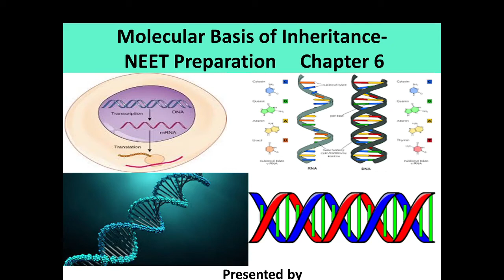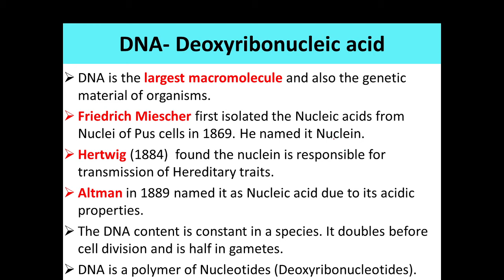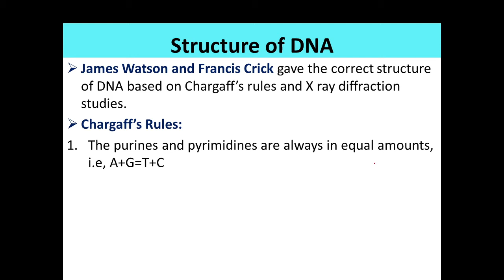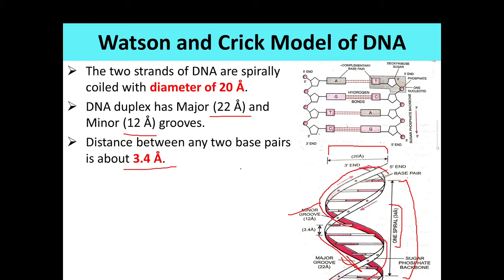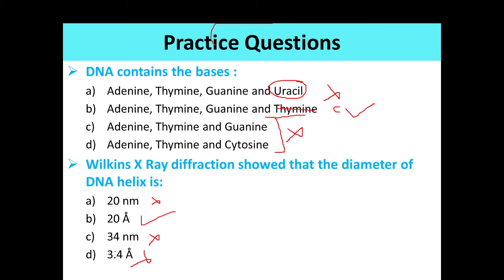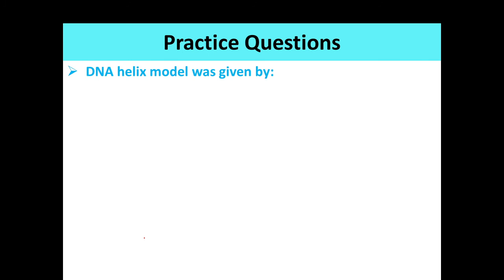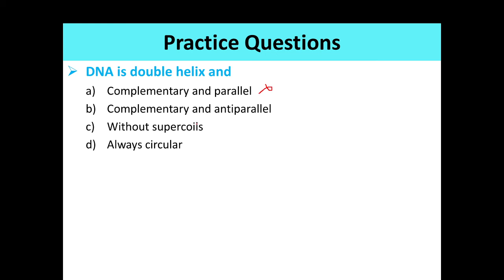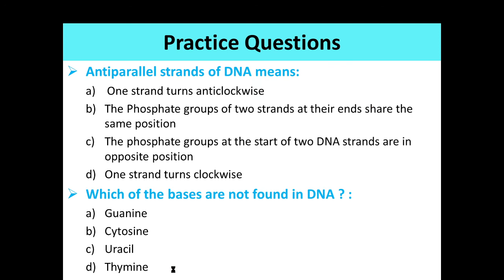NEET- Molecular basis of Inheritance (Structure of DNA)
This video is about